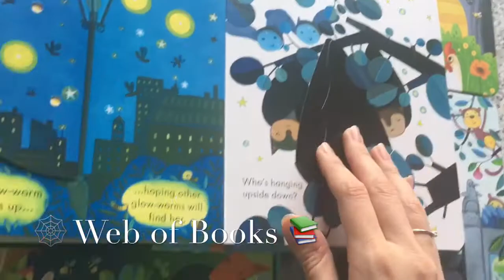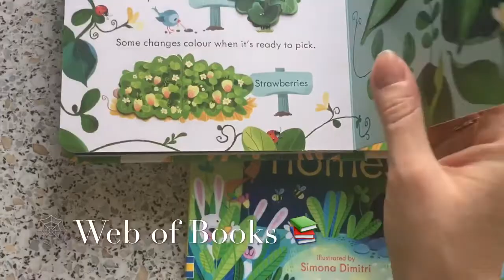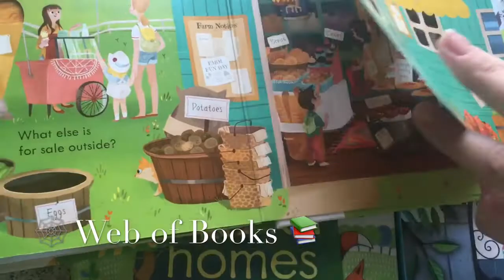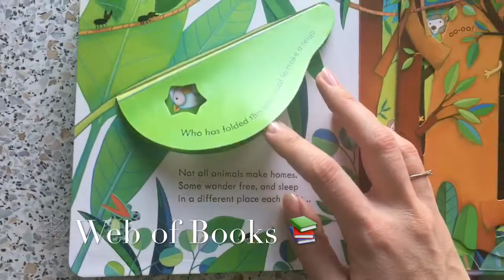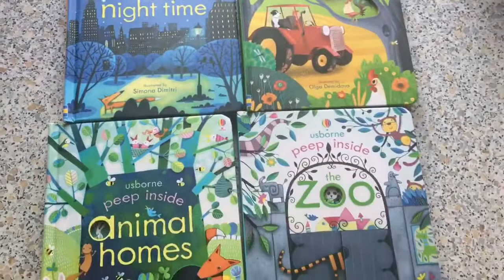Peep inside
Let little hands lift the flaps, and peek through the holes to discover what life is like inside the farm, zoo, night time and animal homes. The perfect set for inquisitive pre-schoolers.

Includes Peep Inside Animal Homes, Peep Inside Night Time, Peep Inside the Farm and Peep Inside the Zoo.